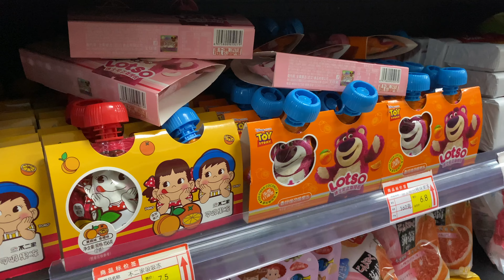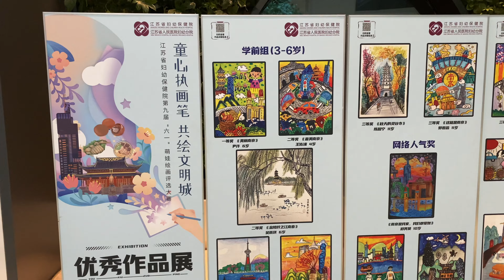Shocking Children's Hospital in China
I visit a Children's hospital in Nanjing China. This Children's hospital is also for women and it is one of the best in the province of Jiangsu. I walked around the hospital where there are some incredible murals on the walls. Inside there are trees and fish and the environment is relaxed which is important for a hospital which can be a difficult place to be.

If you'd like to support my animal rescue work please use the following

I will be sharing everyday experiences in China, cost of living and much more.

add my bilibili account: middlekingdom

→→→ Teeny, my Corgi has her own YouTube channel, with many videos filmed and showing locations in China too.

To check out the drone I use in most of my recent videos please click the link below to be taken to the Drone page on the Amazon website. Middle Kingdom Productions is a member of the Amazon Associates Program.

DJI Mini 3 Pro Drone